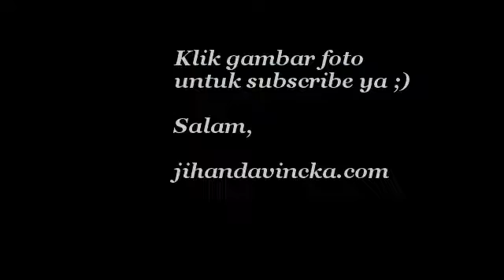The Rock of Cashel Wisata Irlandia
Selamat datang di Republik Irlandia. Menempati lebih dari 70% Pulau Irlandia di bagian selatan, negeri ini menawarkan banyak wisata alam termasuk situs-situs bersejarah peninggalan umat Katolik.

Salah satunya ... The Rock of Cashel, yang terletak di wilayah Cashel, County Tipperary.

The Rock of Cashel adalah kastil peninggalan dari abad ke-12 dan ke-13 salah satu era pemerintahan Kerajaan Katolik. Di awal abad ke-17, tempat ini pernah dkuasai oleh tentara Inggris. Terjadi pembantaian terhadap kaum Katolik di sana yang menyebabkan hancurnya beberapa peninggalan sejarah agama Katolik.

Konon, saat badai besar melanda wilayah ini, setengah dari bangunan atap reruntuhan katedralnya diterbangkan angin ke salah satu wilayah utara Amerika Serikat.

Kini, sisa-sisa reruntuhan kastil dipugar kembali dan dijadikan salah satu kawasan wisata di Republik Irlandia.